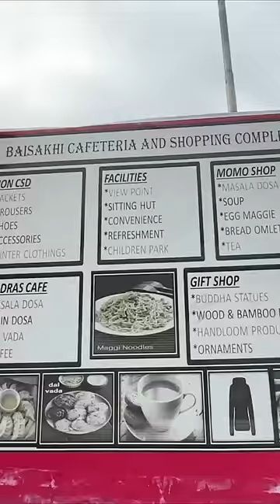കുറഞ്ഞ നിരക്കിൽ മിലിട്ടറി കാന്റീനിലെ അടിപൊളി മസാല ദോശ 😍🥰